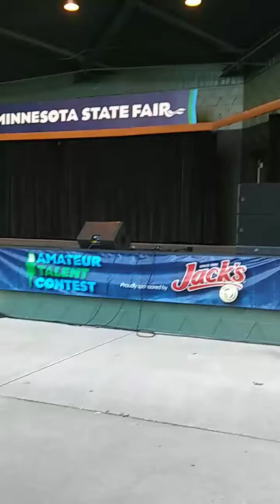Minnesota State Fair Ameture Talent Show Audition-The Way You Make Me Feel-Michael Jackson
My audition at the Minnesota State Fair😊